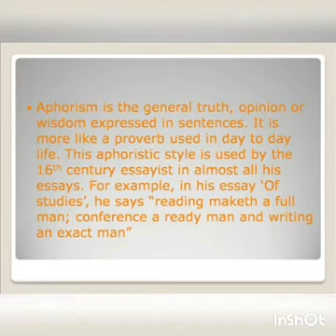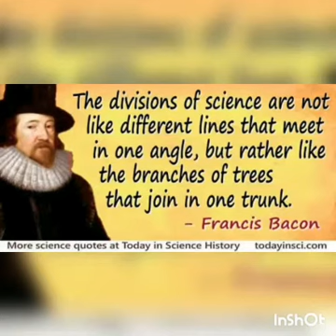9 K B SHALINI Aphorism